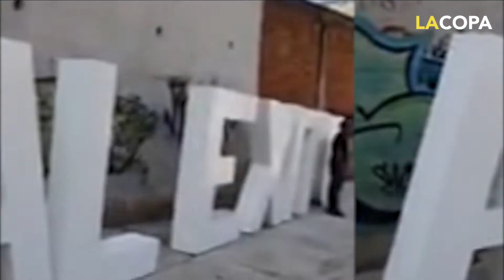Dedican a La Jefa aplausos, ladridos y ejercicio para despedirlo